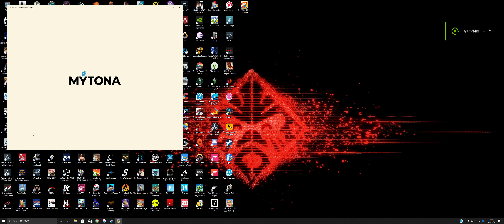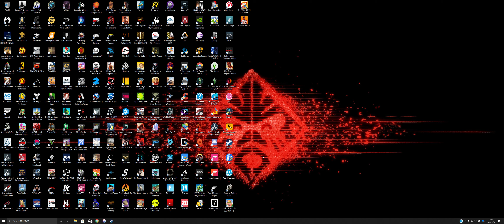クッキング・ダイアリー - 2020020601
ケーキショップの内装をチェンジ(^^)
Machine：OMEN by HP Desktop PC 880
Monitor：OMEN X by HP 35inch Curved Display
GPU：GeForce GTX 1080 Ti
CPU：Intel(R) Core(TM) i7-8700K CPU @ 3.70GHz
メモリ：32 GB RAM (31.93 GB RAM は使用可能です)
現在の解像度：3440 x 1440, 100Hz
オペレーティング システム：Windows 10